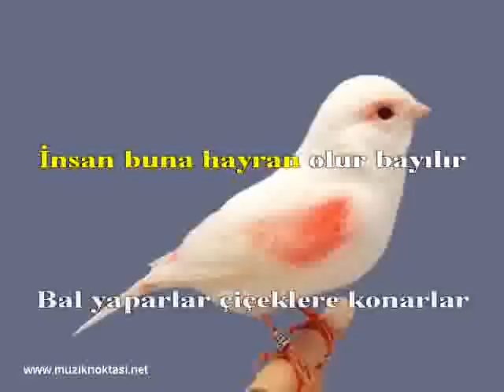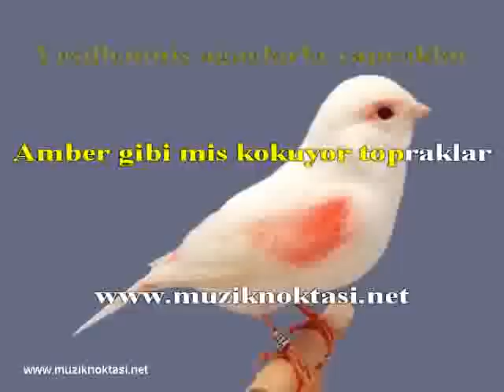kuş sesleri karaoke (modern folk üçlüsü)